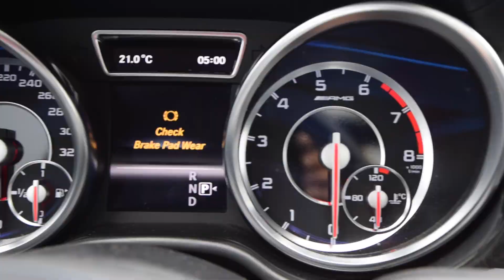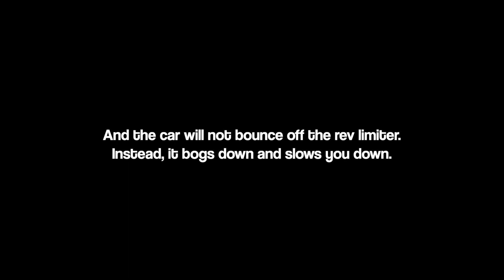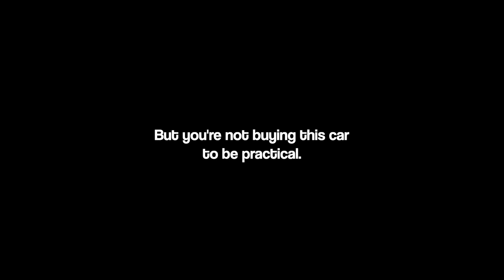2015 ML63 AMG Pros vs Cons Short Review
The 2015 Mercedes ML63 AMG is a 550hp beast. And surprisingly, its a great bang for buck SUV, and all round car.